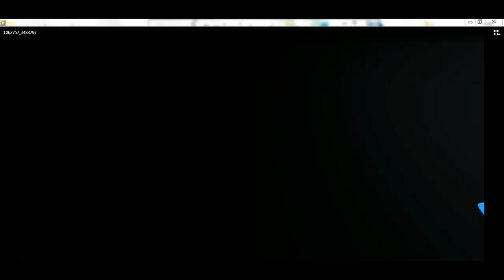minecraft minigame: hide and seek ep 2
most unproductive game ever :-( ip: hub.spartanmc.com